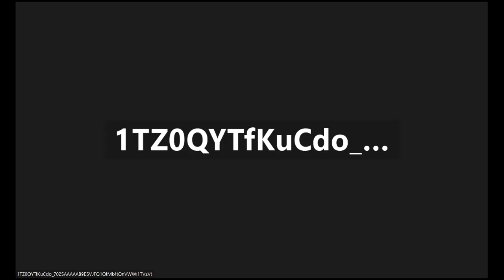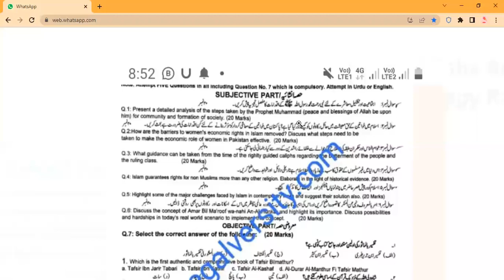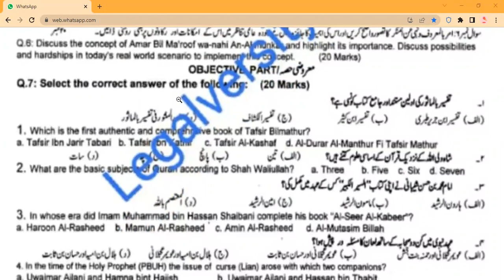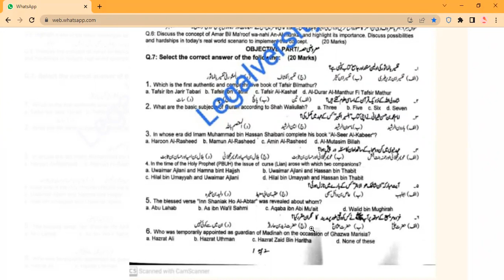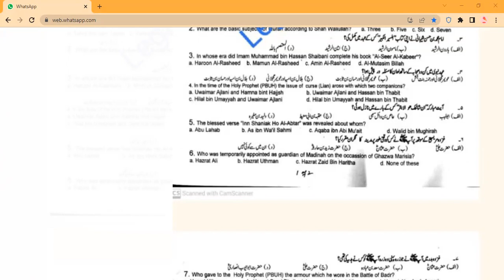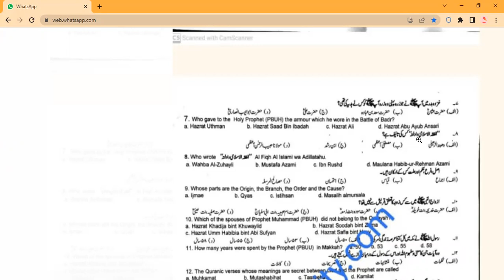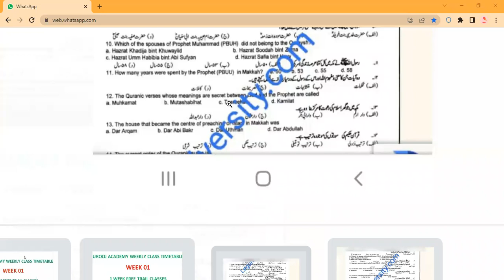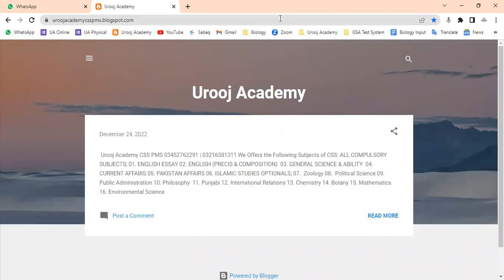CSS Islamiat Lecture 01 Part-1 Deen Aur Mazhab By Rani Ramzan